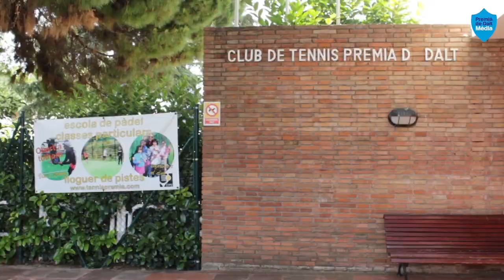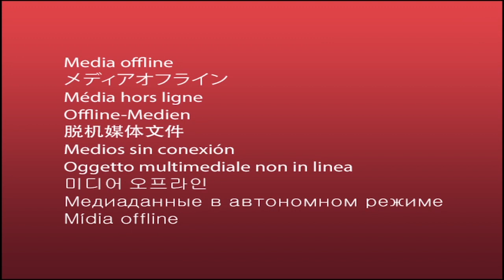Club Tennis Premià de Dalt